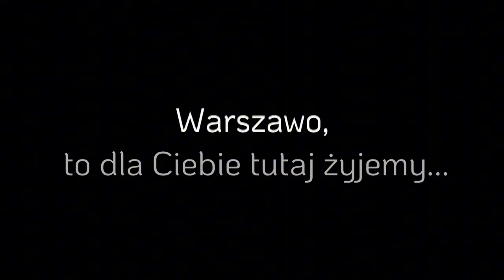Dlaczego lubię pracować na hospicjum? || Praca w Norwegii || Emigracja || jesień w Skandynawii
W dzisiejszym vlogu przez 15 min będę próbowała dojść do sedna historii o której chciałam opowiedzieć wam już na samym początku...
No ale jak to ja, już jakoś tak mam w zwyczaju, że po drodze zahaczyłam o kilka innych tematów jak i poopowiadałam historie które mi się na bieżąco przypominały... W skutek czego,  historia o babci z opowieści troszkę się przeciągnęła.. ale koniec końców udało się!
Miłego oglądania!

Starałam się przetłumaczyć
tekst jak najlepiej potrafię.
Proszę o wyrozumiałość!
Tak w razie ''W'' ! :)

Wykonawca : Reidar Andresen
Tytuł: Sangen Om Varsjava

Warszawo,
to dla Ciebie żyjemy
Z dumą nazywamy
 Cię naszą
Walczyliśmy o Ciebie z honorem,
ale wielki był smutek,
który musieliśmy znosić.
\Z domu i ze wsi wypędzono nas,
a dni zamieniły się w lata
A jednak we krwi,
brzmiałą nam pieśń
''Rozgrzewająca'' piosenka
o Warszawie...
A pismem ognistym* ,
w sercach wypisane.
 było Twe imię umiłowana,
 Warszawo...
Teraz jesteś ruiną i chaosem...
Warszawa,
moje ukochane miasto.
Ale wkrótce będziesz się śmiać
łzami szczęścia
Jak róża,
która budzi się na wiosnę…
Tak jak poprzednio,
 Twoje piękno nas oczaruje,
Powstaniesz na nowo,
 z popiołów
Jak poprzednio,
zabłyśniesz radością i chwałą
podnieś swoją głowę,
 Warszawo...
O Tobie utkamy,
  wieniec* dźwięków,
Różnymi tonami*
 naszą pieśń o Warszawie.

*pismo ogniste -coś bardzo ważnego, znaczącego
*wieniec dźwięków - *chodzi tu o dużą ilość
*tonami - *tonami głosu